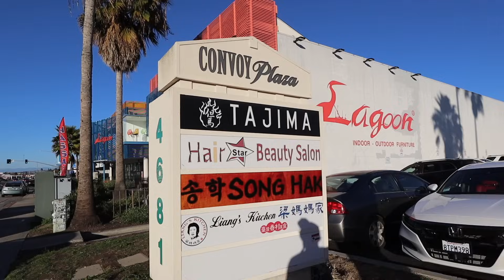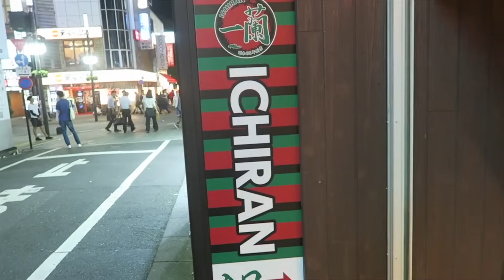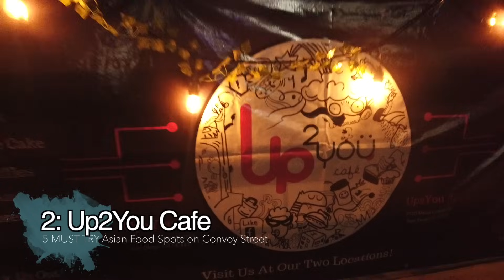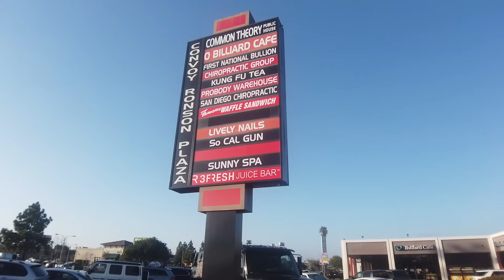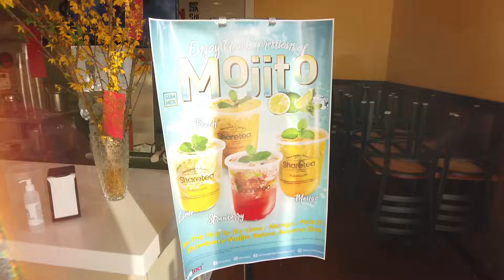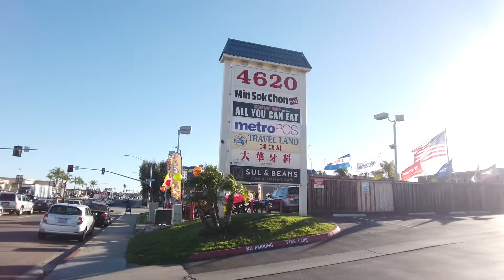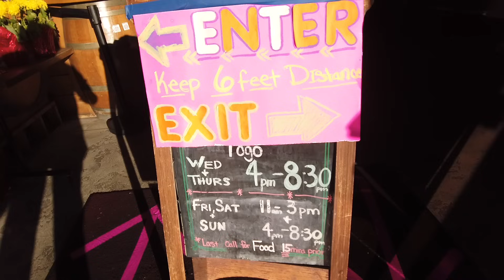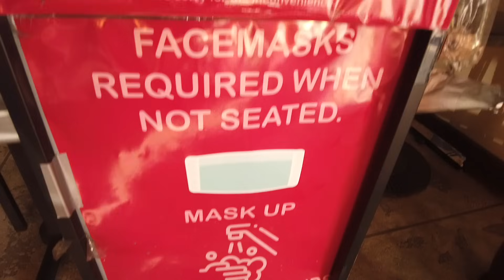5 MUST TRY Spots on CONVOY STREET - Best Asian Food in San Diego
5 MUST EAT Spots on San Diego's Convoy Street - Explore the Asian Food Scene in San Diego and try some unique foods from all over the world!

Jaycation tries 5 Convoy Street eateries and eats some of the best ramen, boba, dumplings, bao buns, waffle sandwiches, brick honey toast and desserts in San Diego!

Have you watched my San Diego playlist yet? Check it out!

*Places Visited on Convoy Street*
RakiRaki Ramen & Tsukemen 4646 Convoy St 102-A, San Diego
Up2You Cafe 7770 Vickers St 101, San Diego
Famous Waffle Sandwich 4853 Convoy St, San Diego
Sharetea 4917 Convoy St, San Diego
Dumpling Inn and Shanghai Saloon 4625 Convoy St, San Diego

Twitter & IG: @JaycationTV
Snap: Jaydaheat